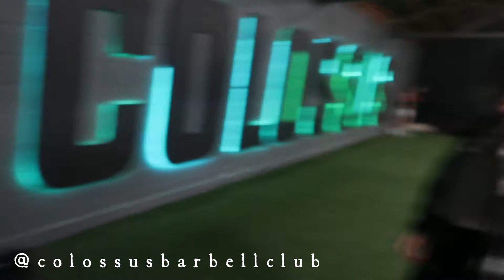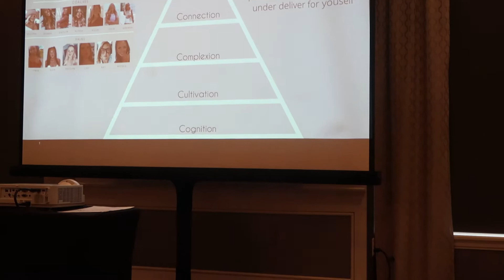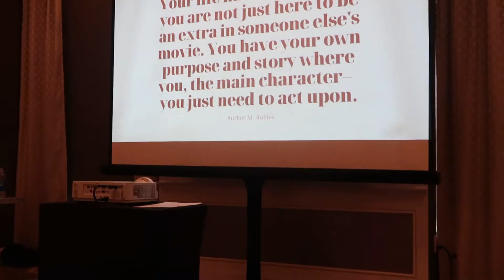THS EVENT | COLUMBUS VLOG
Join my IG fam for daily workouts, nutrition tips & tricks, & more 🤍: @caitlynr_fitness

Apply for 1:1 coaching and lets build you a life you’re OBSESSED with! ⬇️